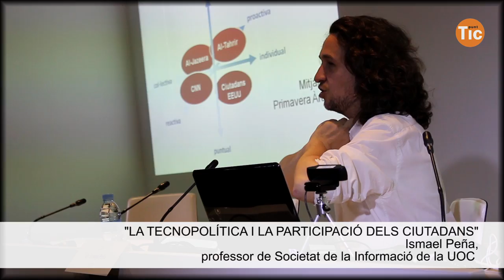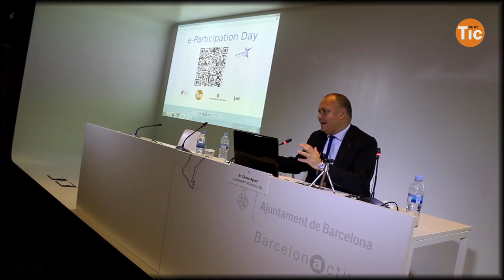Jornada de l'eParticipació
El projecte  Enabling European e-Participation (Facilitant l’e-Participació Europea) s’ha posat en marxa a finals de febrer amb 13 socis: La xarxa europea de telecentres Telecentre Europe i dotze de les seves organitzacions membres i col·laboradores, entre les quals estan la Xarxa Punt TIC i el Teb.

Reunits a Brussel·les, Bèlgica, van escollir el 7 de maig, dos dies abans del Dia d’Europa, com el Dia Europeu de l’e-Participació. Va ser una diada dedicada a donar a conèixer a la ciutadania les eines en línia que té al seu abast per a la participació democràtica en la política de la Unió Europea i fomentar-ne el seu ús. Entre d’altres accions, a Barcelona s'ha realitzat la Jornada de l’e-participació europea, que va tenir lloc el 7 de maig a l'edifici MediaTIC.